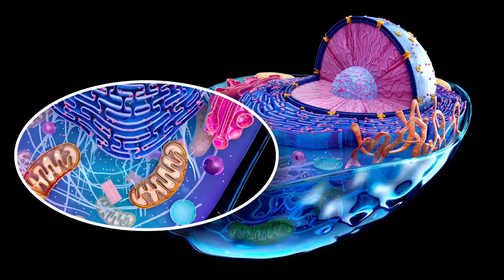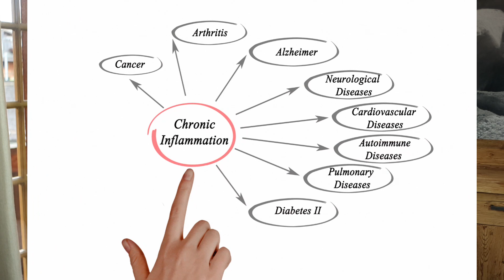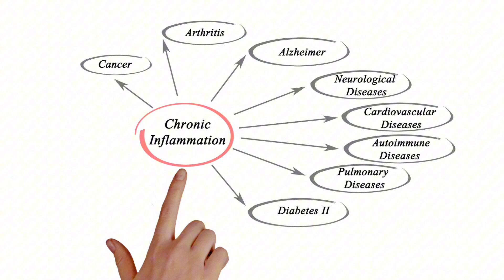Stress oxydant et antioxydant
Stress oxydant et antioxydant, je vous propose aujourd’hui de découvrir ce sujet important si vous souhaitez réussir votre vieillissement, celui-ci étant devenu pour beaucoup un objectif : nous voulons rester en bonne santé le plus longtemps possible, nous voulons conserver notre force musculaire, diminuer l’inflammation, comme dans le cas d’articulations arthrosiques, lutter contre l’altération du tonus vasculaire, et aussi limiter l’apparition d’une résistance à l'insuline, d’un diabète... Et un stress oxydatif élevé, c’est-à-dire, une production trop importante de radicaux libres plus un dysfonctionnement des cellules mitochondriales (c’est à dire que la cellule produit moins d’antioxydants) sont les premiers contributeurs suggérés au vieillissement. Alors c’est quoi le stress oxydatif, aussi appelé stress oxydant ? Nous allons faire le point dans cette vidéo, et bien-sûr mettre en place des solutions contre le stress oxydatif. Nous abordons dans cette vidéo des conseils généraux, et si vous souhaitez des conseils personnalisés, vous pouvez directement prendre rendez-vous avec moi à mon cabinet ou par Zoom, voir le lien en bas de cette page. Bon visionnage ! Séverine Audinet – Nutritionniste en Suisse.

▬▬▬▬▬▬▬▬▬▬▬▬ CHAPITRES ▬▬▬▬▬▬▬▬▬▬▬
00:00 - Intro
00:36 - C'est quoi un stress oxydatif ?
01:33 - Radicaux libres, vraiment néfaste pour l'organisme ?
02:03 - Effets du stress oxydatif sur l'organisme
02:23 - Les antioxydants permettent de réguler la balance oxydant/antioxydant
02:54 - Pourquoi apporter des antioxydants ?
03:30 - Excès de radicaux libres, en lien avec une inflammation chronique
04:06 - Comment évaluer l'équilibre entre oxydants et antioxydants ?
04:25 - Mesurer son stress oxydatif avec le test FORT et FORD
04:58 - Après 45 ans, baisse des antioxydants et augmentation des radicaux libres
05:32 - Solutions pour limiter une production trop importante de radicaux libres
05:42 - Limiter les produits transformés (trop gras, trop sucré)
05:58 - Limiter la consommation d'alcool et de tabac
06:19 - Limiter le sport/compétition à haute intensité
06:41 - Limiter le manque de sommeil
06:52 - Limiter les pesticides, substances chimiques
07:43 - Solutions pour augmenter les antioxydants
07:57 - La vitamine C comme antioxydant
08:10 - La vitamine E comme antioxydant
08:21 - Béta-carotène (vitamine A) comme antioxydant
08:31 - Sélénium comme antioxydant
08:41 - Flavonoïdes et Lycopène comme antioxydant
08:54 - Polyphénols et Zinc comme antioxydant
09:09 - Manganèse et Coenzyme Q10 comme antioxydant
09:21 - Le thé vert riche en catéchine et l'astaxanthine comme antioxydant
09:37 - Pratiquer une activité physique modérée et régulière contre le stress oxydatif
09:50 - Boire suffisamment de l'eau plate pour éliminer les toxines
10:44 - Quand devez-vous compléter votre alimentation en antioxydants ?
10:59 - Complément NAC et Glycine pour augmenter les antioxydants et réduire les radicaux libres
11:38 - Fin